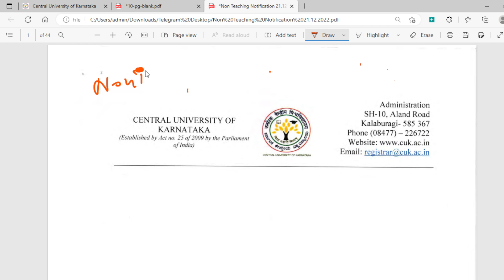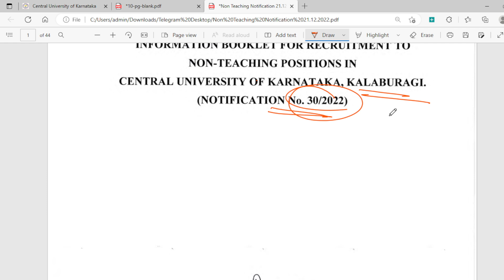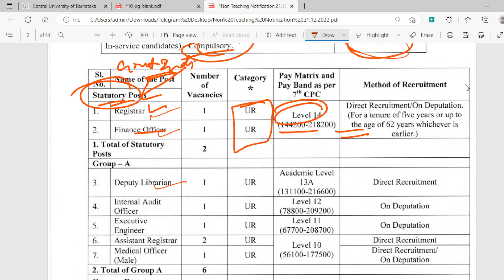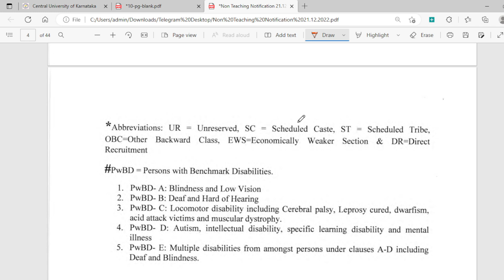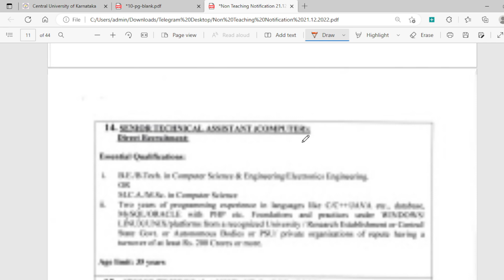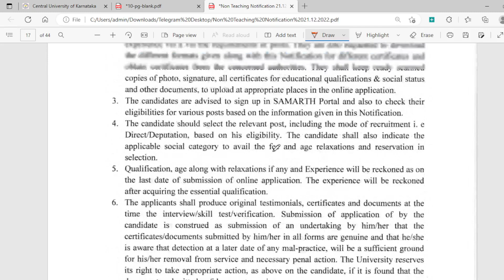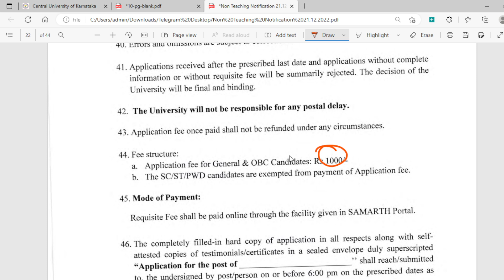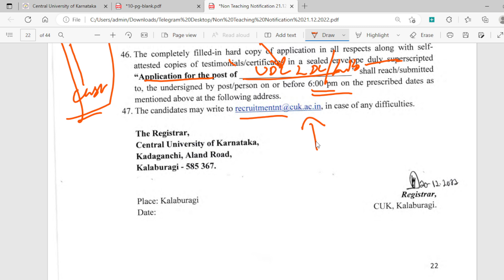CENTRAL UNIVERSITY OF KARNATAKA NON TEACHING RECRUITMENT | ಕೇಂದ್ರೀಯ ವಿದ್ಯಾಲಯ ಕರ್ನಾಟಕದಲ್ಲಿ ಬೋಧಕ್ಕೆ ತರ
RKSTUDYINFO👨‍🎓
SIMPLE,CLEAR& ACCURATE